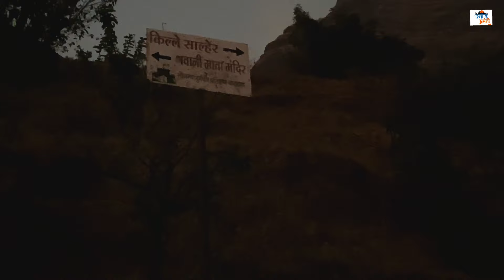Salher Fort | सह्याद्री पर्वतरांगेतील सर्वात उंच व मराठ्याच्या शौर्याचा इतिहास असलेला किल्ले साल्हेर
किल्ले साल्हेर

साल्हेर हा भारताच्या महाराष्ट्र राज्यातील एक किल्ला आहे.

साल्हेर-मुल्हेर या जोडीतला हा साल्हेरचा किल्ला असून सह्याद्री पर्वतरांगेतील महाराष्ट्रातील सर्वात उंच किल्ला आहे. हा किल्ला नाशिक जिल्ह्यात आहे. नाशिक जिल्हा हा महाराष्ट्रातील गिरिदुर्गांच्या बाबतीत अतिशय संपन्न आहे. नाशिक जिल्ह्यामध्ये ५७ गिरिदुर्ग आहेत. या गिरिदुर्गामध्ये महाराष्ट्रातील सर्वात उंच असा साल्हेरचा किल्ला येतो.

नाशिक जिल्ह्याच्या उत्तरेकडील भागामध्ये बागलाण हा प्रांत आहे. तो सध्या सटाणा या तालुक्यामध्ये समाविष्ट झालेला आहे. नाशिक जिल्ह्यामधील सर्वांत जास्त किल्ले सटाणा तालुक्यातच आहेत.

इतिहास -

मुख्य पान: साल्हेरचे युद्ध इ.सन १६७१-७२ मध्ये शिवाजी महाराजांनी साल्हेरचा दुर्ग जिंकला. त्यांच्याकडून तो परत जिंकून घेण्यासाठी मुघल फौजा चाल करून आल्या आणि त्यांनी साल्हेरच्या दुर्गाला वेढा घातला. तो फोडण्यासाठी शिवाजीराजांनी सूर्याजी काकडे मोरोपंत पिंगळे आणि प्रतापराव गुजर यांना पाठवले. इख्लासखान हा मुघल सेनेचा अधिपती होता. ‘एक तर्फेने लष्करांनी घोडी घातली. एक तर्फेने मावळे लोक शिरले आणि मारामारी केली. मोठे युद्ध जाहले. मोगलांची फौज लाखाच्या आसपास होती तर मराठी फौज त्यांच्या तुलनेने सुमारे पन्नास हजार इतकीच होती. मोगल, पठाण, रजपूत, तोफची, हत्ती, उंट, आराबा घालून युद्ध जाहले. युद्धात जिवंत सापडले ते सहा हजार घोडे राजांकडे गणतीस आले. सव्वाशे हत्ती सापडले. सहा हजार उंट सापडली. मालमत्ता, खजिना, जडजवाहीर, कापड अगणित बिछाइत हातास लागली. बावीस नामांकित वजीर धरिले. युद्धात खासा इख्लासखान याचा पाडाव झाला. हजार-दोन हजार सडे, सडे पळाले, असे युद्ध जाहले.’ या युद्धात शिवाजीराजांचे एक सहकारी पुरंदर तालुक्यातील पांगारे गावचे शिलेदार सूर्याजी काकडे हे छोट्या तोफेचा गोळा लागून पडले. महाराज म्हणाले, ' माझा सूर्याराऊ पडिला. तो जैसा भारतीचा कर्ण होता.' साल्हेरच्या युद्धाचा मोगलांच्या मनावर फार मोठा परिणाम झाला. तेव्हापासून ते शिवाजी महाराज अजिंक्य आहे असे मानू लागले.

गडावरील पाहण्याची ठिकाणे -

साल्हेरवाडीतून गडावर जाणारा रस्ता साल्हेरच्या नैर्ऋत्येकडून गडाच्या पश्चिमेकडील माचीवर पोहोचतो. येथे उत्तराभिमुख दरवाजा असून ही माची तटबंदीने बंदिस्त केलेली आहे. माचीमधून पायवाटेने उत्तरेकडे चालत निघाल्यावर गडाच्या माथ्यावर जाणारी वाट लागते. ही वाट चार दरवाजे ओलांडून गडावर पोहोचते. साल्हेर किल्ल्याला साल्हेरवाडी कडून 6 व वाघांब्याकडून 4 दरवाजे आहेत साल्हेर गावाच्या बाजूने लांबलचक नव्याने बांधलेली भक्कम तटबंदी आहे

साल्हेरचा माथा हा चारही बाजूने उंच कातळकड्यांनी वेढलेला असल्यामुळे तटबंदीची फारशी आवश्यकता नव्हती. माथ्यावरच्या पठारावर एक उंच टेकडी आहे. ही टेकडी म्हणजे गडावरील सर्वोच्च ठिकाण आहे. याच्या माथ्यावर जाण्यासाठी सोपा मार्ग आहे. गडाच्या उत्तर अंगाला असलेल्या पठारावर विस्तीर्ण आकाराचा तलाव आहे. याला गंगासागर तलाव असे म्हणतात. गंगासागर तलावाशेजारी गंगा -यमुना टाके आहे. ह्यांचे पाणी व गंगोत्री -यमनोत्रीच्या उगमाचे पाणी सारखे आहे असे डॉ. रघुराज महाराज ह्यांनी शोधले होते. साल्हेघरांची जोतीही या भागात पहायला मिळतात. टेकडीच्या वाटेवर गुहा आहेत.

गडाच्या पायथ्याला साल्हेर निवासिनी गडकलिका देवीचे सुंदर मंदिर आहे . तसेच गृहस्वरूप अमृताभवानी व सिद्धिविनायक गणेश मंदिर आहे. गडाच्या माथ्यावर गुहेत दत्त व हनुमान मंदिर आहे. तसेच माथ्यावर मंदिर रेणुका देवीचे असून ही परशुरामाची माता आहे. ह्या देवीला अक्षगंगा सुद्धा म्हणतात . या माथ्यावरूनच बाण मारून परशुरामाने कोकणची निर्मिती केली. माथ्यावरील दोन खळगे म्हणजे परशुरामाची उमटलेली पावले असून येथून मारलेल्या बाणामुळे समोरील डोंगराला छिद्र पडले. अशी कथा येथे ऐकवली जाते.

समोर छिद्र पडलेला डोंगर म्हणजे कंडाणा किल्ला आहे. साल्हेर गडाचे स्थान आणि उंची यामुळे आजुबाजुला असलेला विस्तीर्ण मुलुख न्याहाळणे आनंददायी ठरते. साल्हेरच्या माथ्यावरून अचला, अहिवंत मार्कींडय़ा, रावळा-जवळा, धोडप, कांचन, राजदेहेर , चौल्हेर, भिलाई, मुल्हेर, मोरा, रतनगड, पिसोळ, देरमाळ असे जवळजवळ २५ किल्ले दिसतात. तसेच जवळच्या सालोटा किल्ल्याचे तसेच टकारा सुळक्याचे दर्शन उत्तम होते. तसेच समोर नाखिंद्या व कोठ्या डोंगर लक्ष वेधतात.

कसे जाल -

सकाळी ८ वा. सटाणा येथून सटाणा -मानूर ही बस असते. संध्याकाळी ७ ते ७:३० पर्यंत एस . टी. बस वाघांबे गावात येते. तेथून पुढे ती साल्हेर गावात जाते आणि रात्री तिथेच मुक्काम करते. तीच बस परत सकाळी निघून वाघांबे गावात ८:३०ला येते. चिचली  गावावरून साल्हेरला येणारी बस सकाळी ११ वाजता आणि ५:३०ला साल्हेर गावातून निघते. पूर्ण दिवसात येथे दोनच वेळा बस येते. बाकी खाजगी जीप गाड्या चालू असतात. कळवण तालुक्यातून थेट साल्हेरला ( 9.00am,1.00pm, 6.00pm) अशा एस.टी. बस सुविधा आहेत. नाशिकहुन कळवण डेपोची साल्हेर बस दुपारी ३ वा. असते. सटाणा -वाघांबा ही एसटी बस सटाणा येथून सकाळी 10 वा व 2 वाजता असते